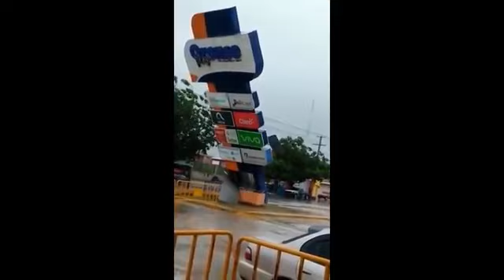EarthPedia News | Tropical Storm Isaias Puerto Rico & Dominican Republic - Jul. 30 / Jul. 31, 2020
Tropical Storm Isaias Affects Puerto Rico & Dominican Republic - Jul. 30 / Jul. 31, 2020
51,051 views

Disaster Compilations
Isaias, now a hurricane, has left widespread damage across the Dominican Republic and Puerto Rico before moving on toward the Turks and Caicos and the Bahamas on Friday.

One person was killed in the Dominican Republic when a high-voltage power line fell, according to Dominican Today. Civil Defense officials said Chiche Peguero, 53, was killed when strong winds caused the line to fall in Río San Juan, a city in the María Trinidad Sánchez province, according to El Caribe.

A 5-year-old boy boy was killed when a tree fell and crushed his home in Altamira in Puerto Plata province, El Caribe reported.

The winds also damaged two houses in the province.

Roofs were ripped off homes in Puerta Plata on the northern side of the island, and a radio transmission tower fell and damaged homes near the City University, El Caribe reported.

The Emergency Operations Center reported that more than 1,100 homes were damaged, according to El Caribe.

Isaias also brought flooding to parts of the country that shares the island of Hispaniola with Haiti.

Flooding caused when rivers and streams overflowed cut off 131 towns, El Caribe reported. More than 5,000 were evacuated because of Isaias.

Video on social media showed floodwaters rushing through the streets of Hato Mayor on the eastern tip of the island.